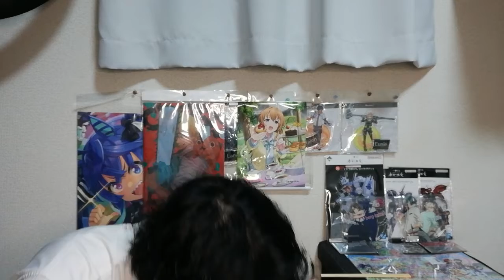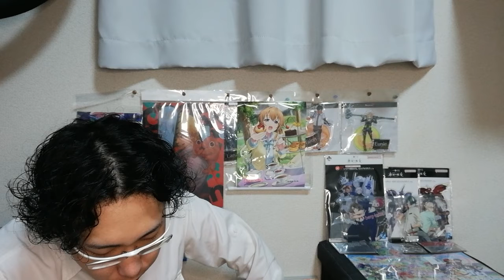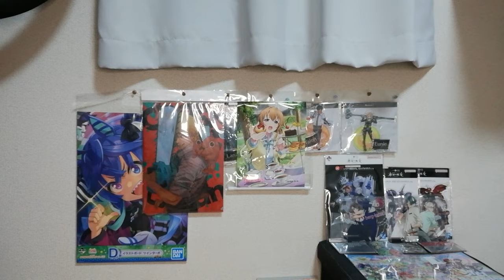フリーターが無職になるまでのVlogパート28(夫婦以上、恋人未満、ブルーロック、園児宙吊り、飼い熊事件、楠木さんへ)